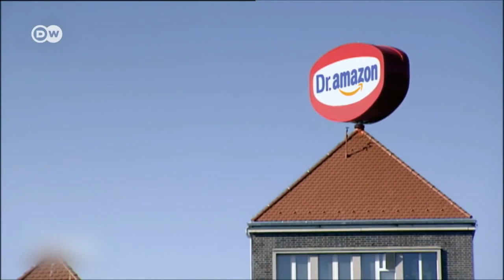¿Cuánto vale tu privacidad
La compañía Amazon ofrece un vale de 10 dólares a sus clientes en Estados Unidos a cambio de permitir que sus búsquedas en toda la web sean monitorizadas. Dime lo que buscas en internet y te diré quién eres. A pesar de esta nueva oferta de 10 dólares, Amazon ya tenía acceso a estos datos sin pagar nada al usuario por ellos.